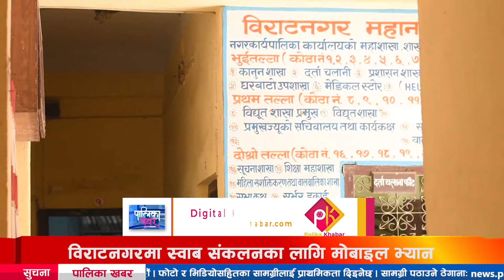स्वाब संकलन गर्न घरघरमै आउँदै छ मोबाइल भ्यान,विराटनगरका बिरामी,अशक्त र अपांगलाई राहत || PalikaKhabar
विश्वभर कोरोना महामारीको जोखिम बढिरहेकै छ । दैनिक लाखौँको संख्यामा संक्रमित भइरहेका छन् भने हजारौँको संख्यामा कोरोनाबाट ज्यान गुमाइरहेका छन् । नेपालमा पनि कोरोनाको फैलावट र जोखिम दिनदिनै बढ्दो क्रममा छ । पीसीआर परीक्षण, उपचार व्यवस्थापन र अन्य सवालमा संघीय र प्रदेश सरकारको गतिशीलता र क्रियाशीलता अपेक्षा गरेअनुसारको देखिँदैन । तथापि, केही स्थानीय तहहरूले आफ्नै पहलमा कोरोनाको जोखिमबाट स्थानीयलाई जोगाउन र बचाउन उदाहरणीय पहल गरिरहेका छन् । यस्तै काम गरेको छ विराटनगर महानगरपालिकाले । मोरङका पालिका खबरदाता अर्जुन कुलुङ राईको यो रिपोर्ट
TV : Everyday 6:00-7:00PM and 12:00-1:00PM @News24TV
फोन नं.: ९७७–१–५२४४७७६
मोबाईल : ९८५१०७६६१५